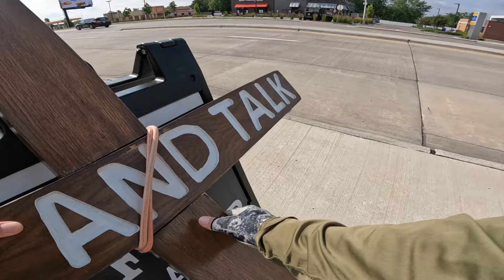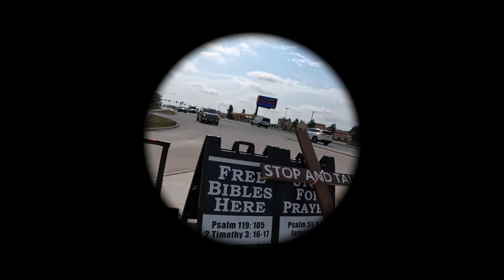Crosswalking: She Thought Trying Hard Would Get Her into Heaven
While crosswalking outside my local Costco, a very sweet young lady stopped to thank me for being on the streets.

Shortly into our conversation, I asked her why God should allow her into heaven. She said, "My priest asked me the same question as part of my final exam." The young lady attended a local Catholic high school.

By the end of the conversation, she heard that the answer she gave her priest might have allowed her to pass her final, but it wouldn't get her into heaven.

She also received a Bible.